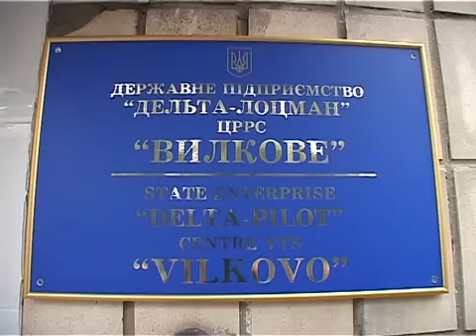Сюжет Л Леонидовой о посещении Вилково